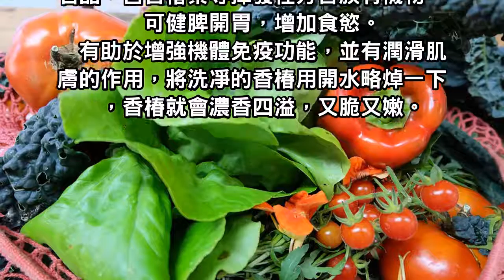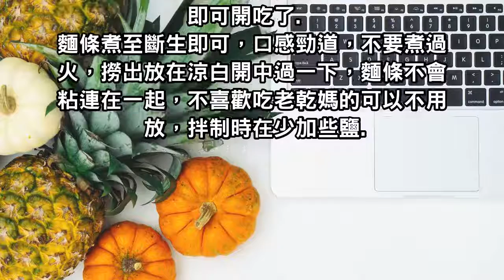用它做涼拌麵，清香爽口，健脾開胃增加食慾，夏天也能吃很順口！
今天小編就和大家分享一款超級好吃的涼拌麵條，真的是太有食欲了，每次都能吃一大盤。